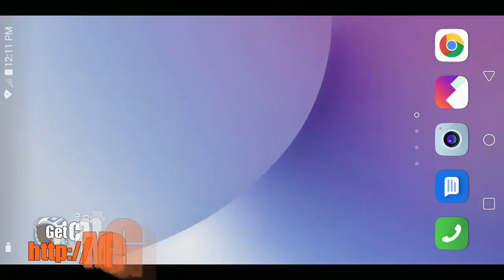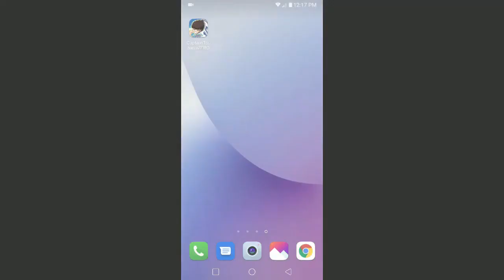Captain Tsubasa Zero Hack 2023 ⇐ Captain Tsubasa Zero ⇐ Kojiro Hyuga ⇐ Aggressive Shot ⇐ Part 31